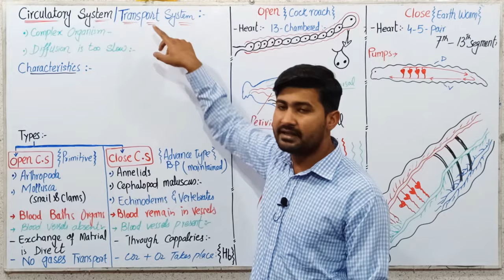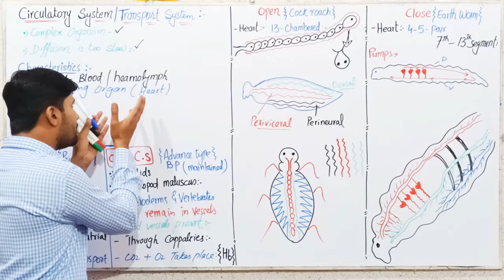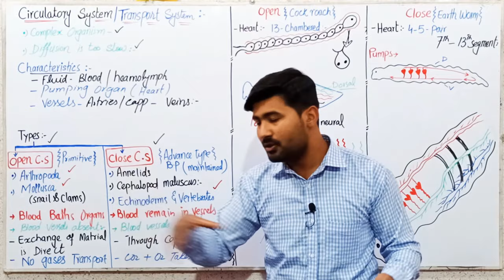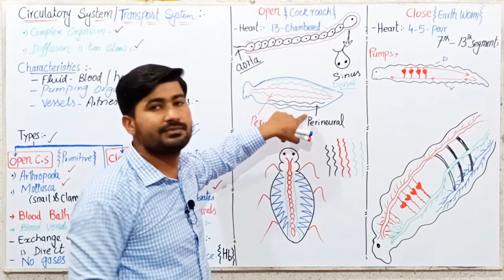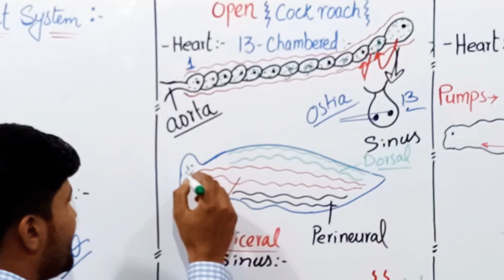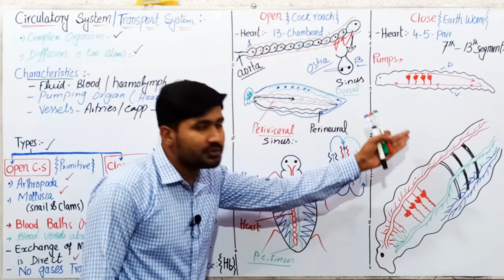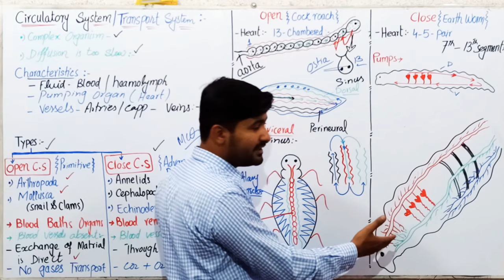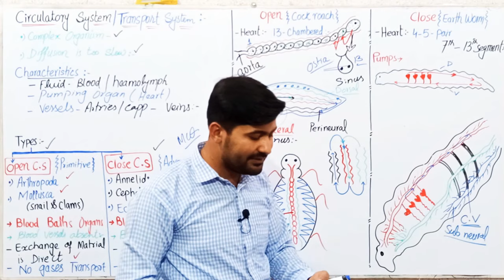Open and Closed Circulatory System (cockroach & earthworm) Fully Explain in URDU/Hindi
In this video comparison between open and closed Circulatory System is explaned very well and followings topics also covered by watching this video

Characteristics of Circulatory System
types of Circulatory system
Open and Closed Circulatory system
Circulatory system of Cockroach
Circulatory system of earthworm
All these topics covers the syllabus of Fsc Biology Bsc Zoology and MSc anatomy and physiology of invertebrates